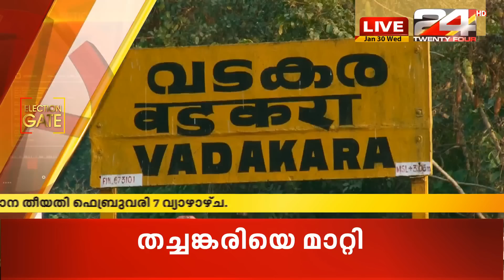Election Gate | 30 January 2019 | 24 News